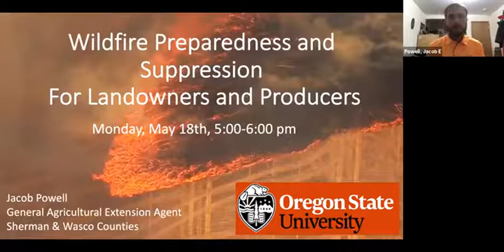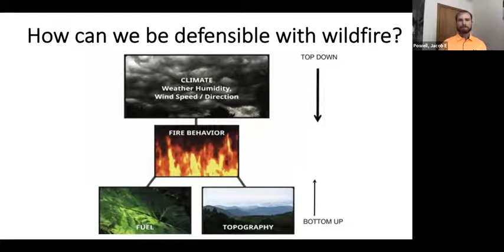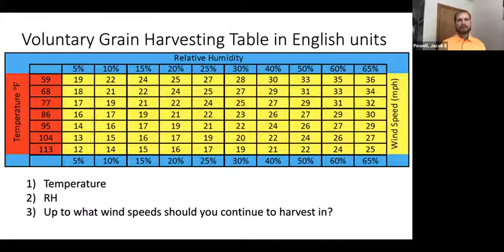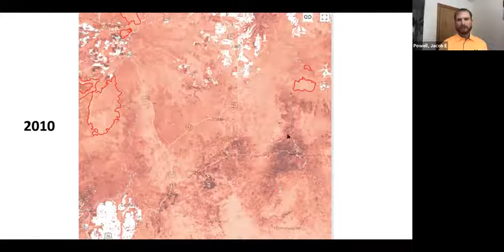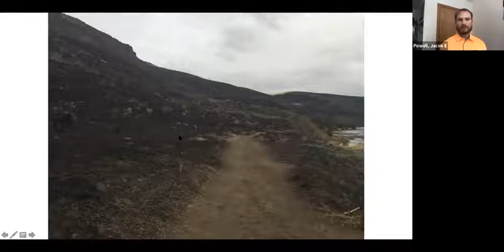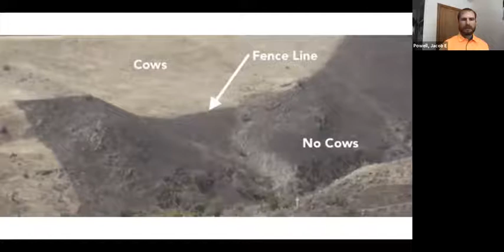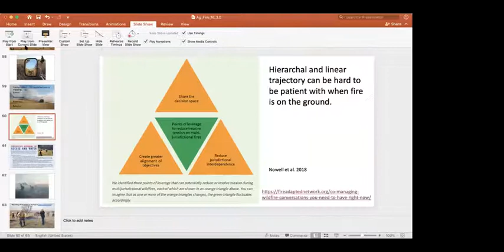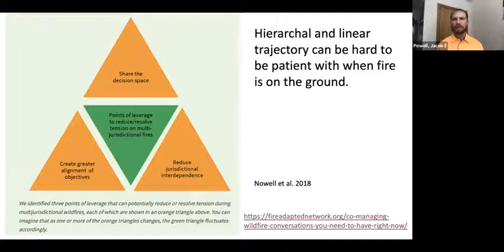Wildfire Preparedness and Suppression For Landowners and Producers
Jacob Powell, OSU Agricultural Extension Agent for Sherman and Wasco Counties discusses the most recent wildfire risk assessment, 2020 rangeland fuel outlook, and strategies to reduce the risk of wildfires. A brief discussion is had with local state and federal fire managers on how landowners and Ag producers can best interact with first responders during a wildfire to improve suppression efficiency and firefighter safety. Fire managers on the call include Kiel Nairns with Oregon Department of Forestry, Don Tschida with Bureau of Land Management, Bart Kicklighter from the Columbia River Gorge National Scenic Area, and Scott MacDonald from the Barlow Ranger District. Recorded during a live webinar on May 18, 2020.